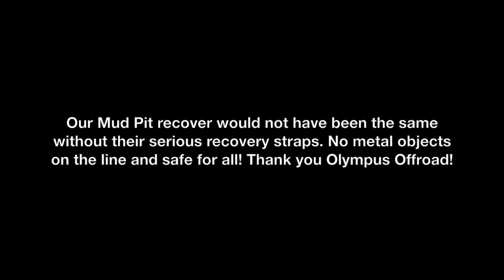Olympus Offroad supports Jeep Blitz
Olympus Offload recently supplied Steinjager with custom 1/2" A.R.E. ropes 100ft long with a soft cover on each side to use at Jeep Blitz on April 16th, 2016. They worked great! Recovery out of the mud pit obviously wouldn't have been the same without them. Great product!!!